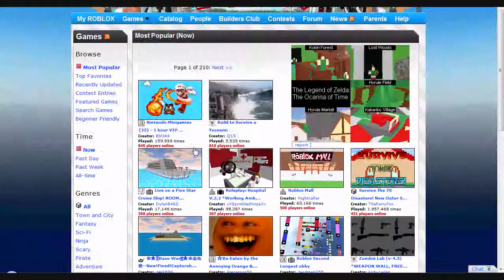Roblox!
Just SHowing u some roblox! add meh